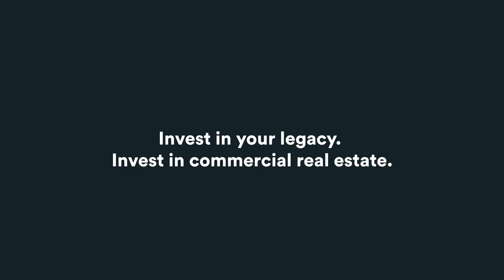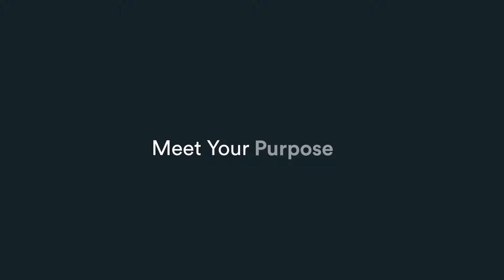Meet Your Summit | Legacy